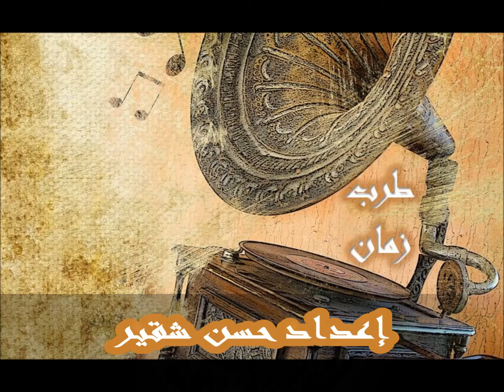ابوها راضي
إعداد حسن شقير